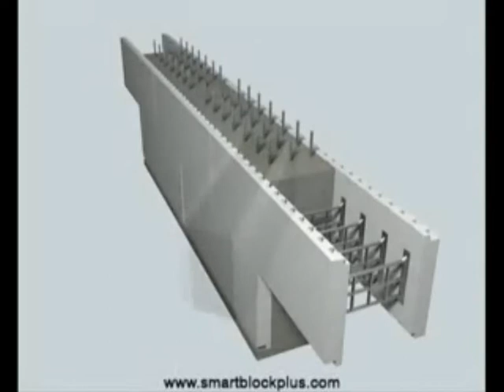italiavitastudies strutture precostruite per abitazioni